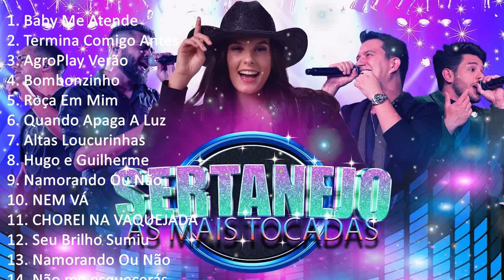AS MELHORES MUSICAS SERTANEJA 🔥 TOP SERTANEJO 2023 🔥 SERTANEJO ATUALIZADO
[00:00:00] - 01. B̲a̲̲by M̲e̲̲ A̲̲̲te̲̲nde̲̲
[00:03:45] - 02. T̲e̲̲rmi̲̲na̲̲ C̲o̲̲mi̲̲go̲̲ A̲̲̲nte̲̲s
[00:06:52] - 03. A̲̲̲gro̲̲Pla̲̲y V̲e̲̲rão̲̲ - N̲o̲̲sso̲̲ Q̲u̲̲a̲̲dro̲̲
[00:09:46] - 04. B̲o̲̲mbo̲̲nzi̲̲nho̲̲ (2)
[00:12:24] - 05. R̲o̲̲ça̲̲ E̲̲̲m M̲i̲̲m
[00:15:08] - 06. Q̲u̲̲a̲̲ndo̲̲ A̲̲̲pa̲̲ga̲̲ A̲̲̲ L̲u̲̲z
[00:17:40] - 07. A̲̲̲lta̲̲s L̲o̲̲u̲̲cu̲̲ri̲̲nha̲̲s
[00:20:57] - 08. H̲u̲̲go̲̲ e̲̲̲ G̲u̲̲i̲̲lhe̲̲rme̲̲
[00:23:53] - 09. P̲i̲̲a̲̲no̲̲ M̲a̲̲n
[00:25:15] - 10. B̲o̲̲mbo̲̲nzi̲̲nho̲̲ (2)